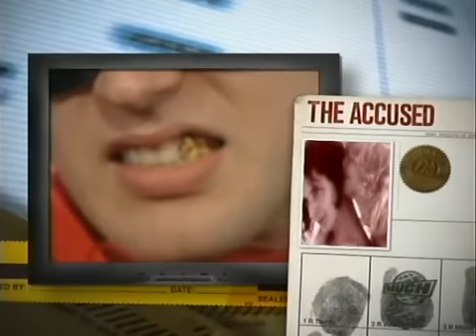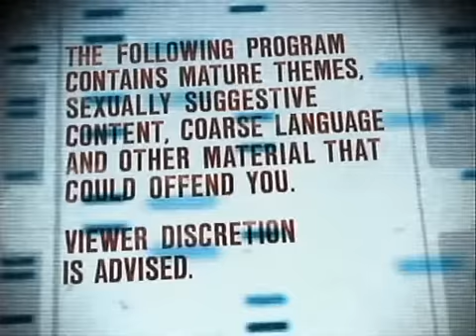Jay-Z - Who You Wit (Video On Trial)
(Video on Trial: So '90s Edition - July 1, 2009 with -:- Boomer Phillips, Dini Dimakos, Andrew Johnston, Sara Hennessey & Eddie Della Siepe)